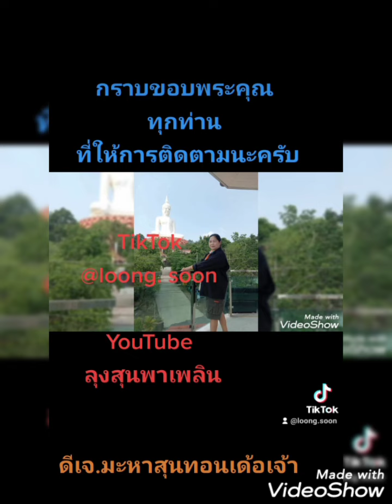ยำรวมคลิปเด็ด